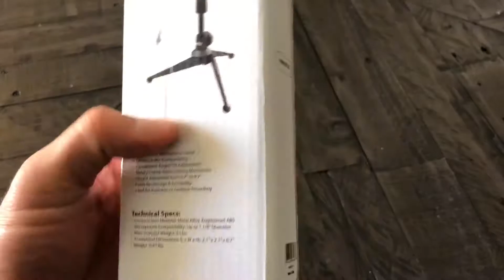Pyle desktop tripod mic stand - Unboxing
Unboxing of the Pyle tripod mic stand. Perfect for any desktop for a podcast or blog.